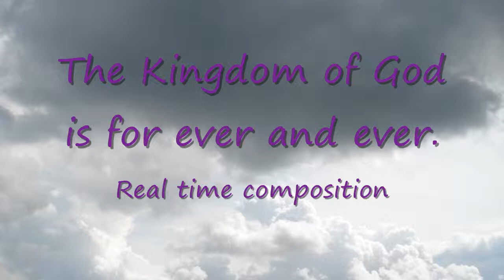The Kingdom of God is for ever and ever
Bible: Exodus 15:18 The Lord shall reign for ever and ever. Real time Inspiration* compose record . Composition, Photos, music and video free JpHmakes with keyboards synthersizer sounds orchestra and other presets real time."Het Koninkrijk van God is voor eeuwig en altijd" Soli Deo Gloria